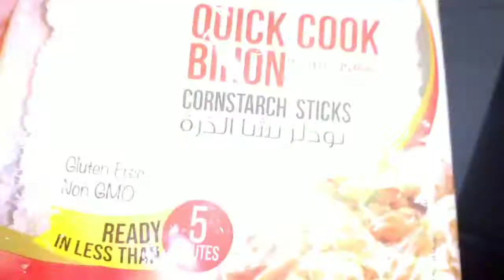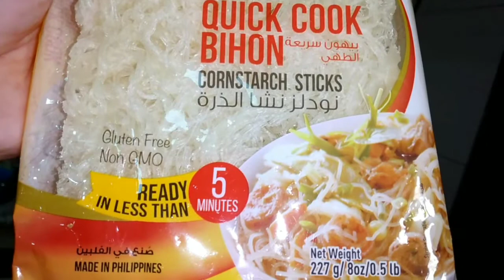Pancit Bihon | Chicken Liver at Kikiam lang ay puede ng magpansit | Dalin's Kitchen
Pancit Bihon
Ingredients

-227grams Bihon Noodles
-Cooking oil
-4 cloves minced garlic
-1 big onion
-Chicken liver 400 grams
-Kikiam 250 grams
-1 teaspoon pepper (according to your taste)
-2 tablespoons soy sauce
-2 tatablespoons oyster sauce
-2-3 cups of water
-1 big size carrot
-2 cups of cabbage
-Spring onion

God  bless!